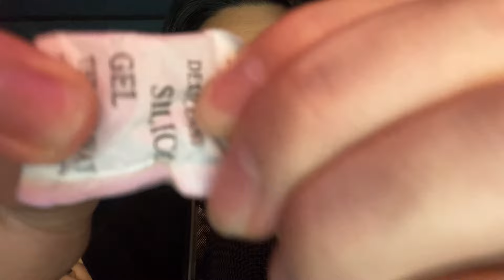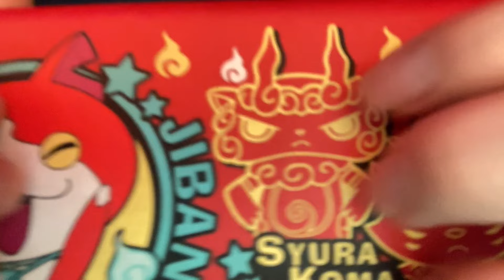[音フェチ動画ASMR](コラボ動画の続き)ImokenpiASMRと申します！！